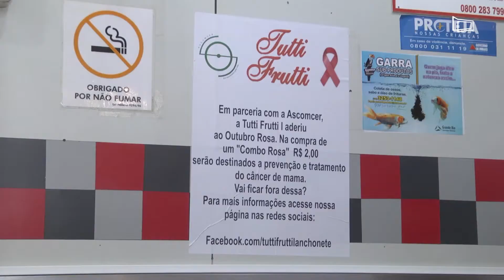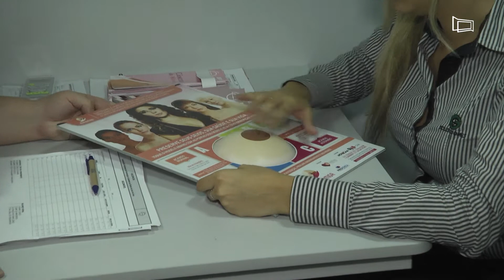Empresários aderem campanha do Outubro Rosa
Mês de conscientização  da importância de prevenção ao câncer de mama.